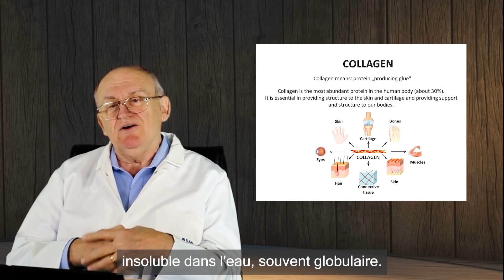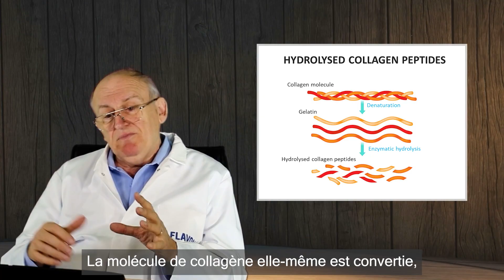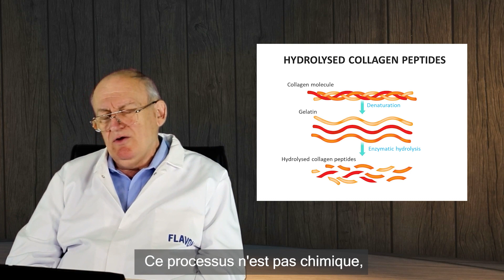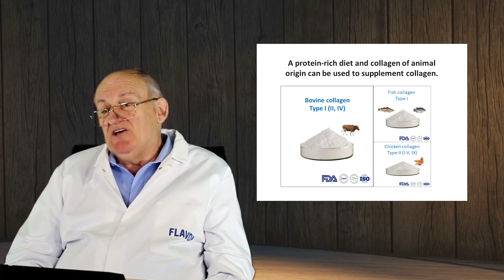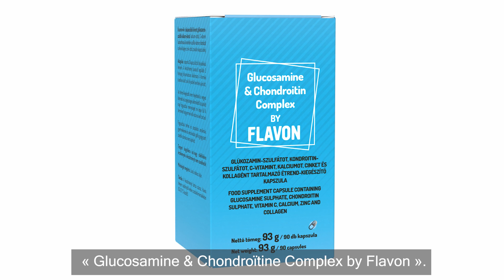Prof. Dr. Dinya Zoltán: Collagen and Glucosamine & Chondroitin by Flavon (FR subtitles)